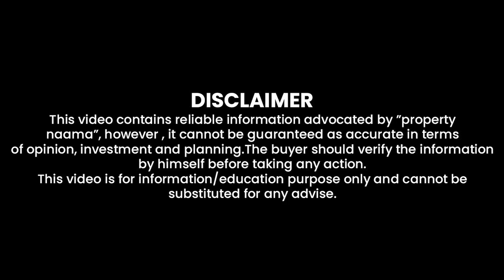How Much Plot Deliver in Blue World City | Ready Plots & Files Quantity in Society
How many plots Deliver in Blue World City. Complete details About Ready Plot. When to start Construction. And how many plots will be ready in the Next 2 or 3 years?